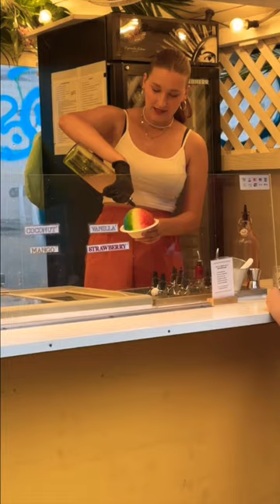Berlin’s Top Ice Cream 🍨 w/ flavours icecream cocktail summer streetfood berlin drink☀️